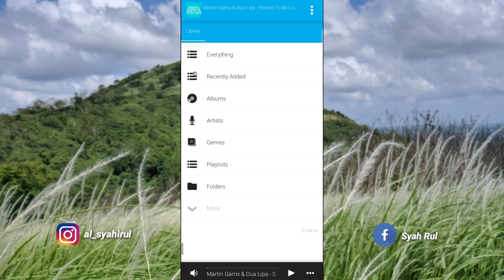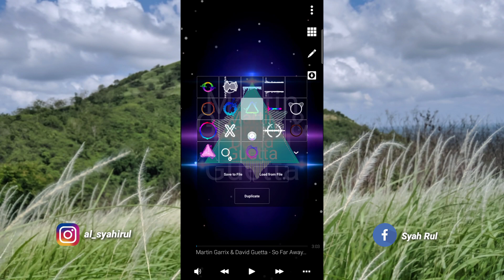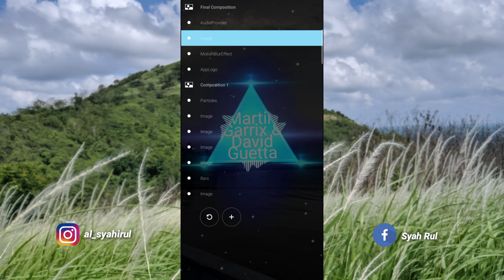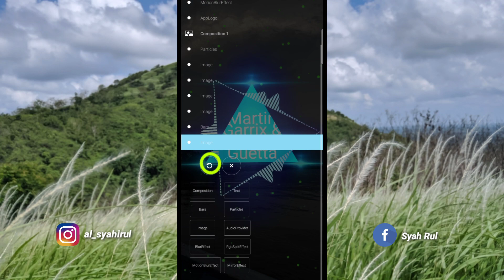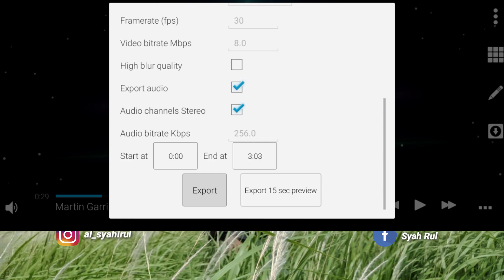tutorkeren inicaranyamudah// CARA MENGGUNAKAN APLIKASI AVEE PLAYER BAGI PEMULA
OKEY MY BRO 😎

ini konten gua yang bahas tutorial cara menggunakan aplikasi avee player bagi pemula for android oke my bro selmat menyimak dan buat kalian ingin tutorial apa lagi tentang apk editor di android nanti ku bikin kan okeee dan terima kasih yang udah subcribe,like komen kalo kalian memang real subs. channel oke makasih😇🙏